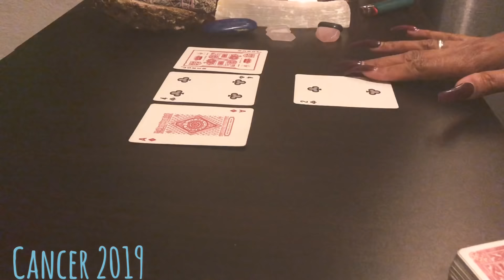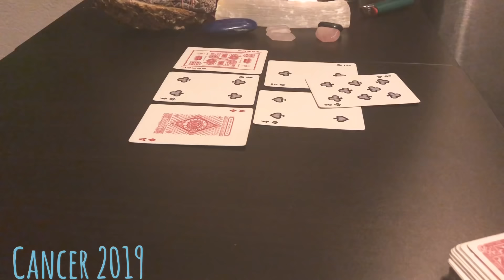Cancer January 2019 “ Competing for your love “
Cancer someone is trying to put in some work for your love